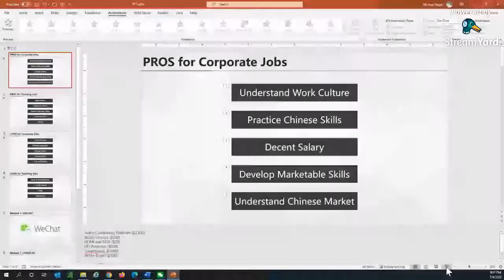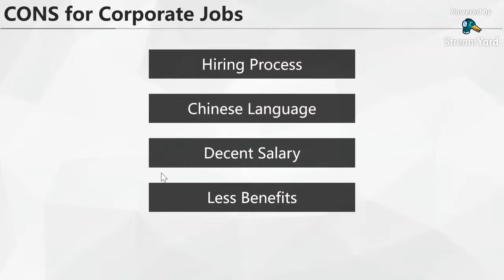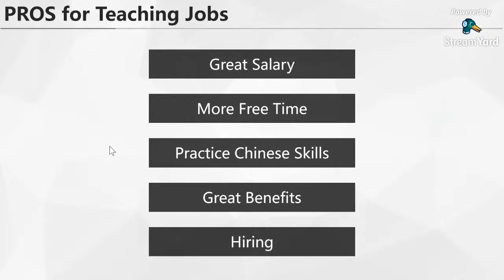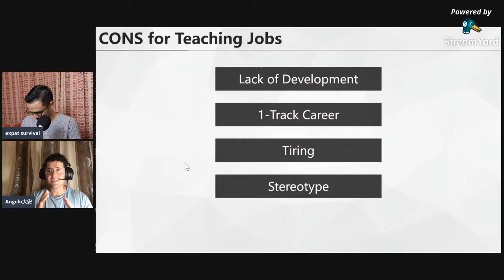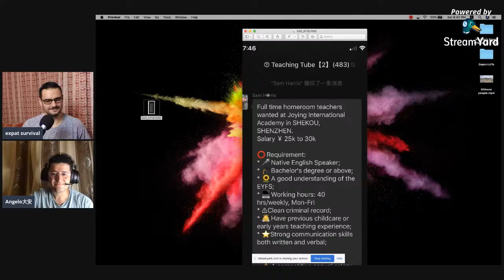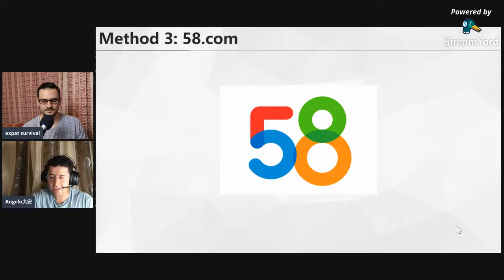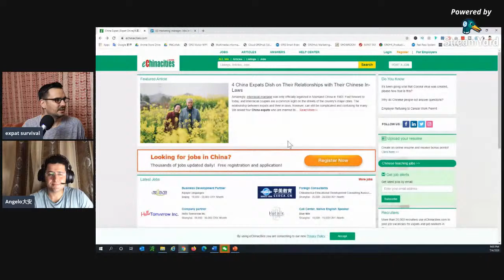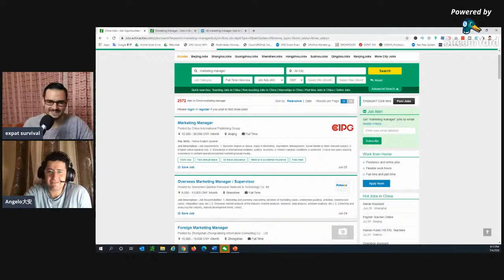How to get your DREAM job in China!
In this interview with Angelo, we talk about different methods and tips about how to land your dream job in China as an expat!

Timestamps:
2:00 - Pros and Cons for a corporate job in China
17:00 - Pros and Cons for a teaching job in China
35:00 - WeChat job seeking example (message or comment on social to get added to groups)
44:50 - LinkedIn live example
52:30 - 58 live example
1:03:23 - eChinacities live example

YouTube studio kit
Canon M50
Canon M50 MII
Canon M50 Full Kit
Canon M50 Prime Lens
Canon M50 Wide Lens
Rode Wireless Go
Rode Wireless Go II
Ronin SC Gimbal
ATR-2100 Microphone

Favorite Audio Books:
4-Hour Workweek
The Dip
Start with Why
Good to Great
YouTube Secrets
The Millionaire Fastlane
Will it Fly?

I will answer any inquires within 24 hours, and if I don’t know the answer, I will try my best to find it!